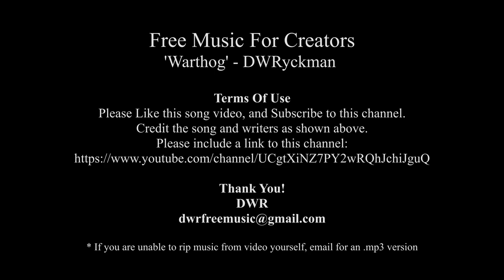Warthog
'Warthog' - DWRyckman